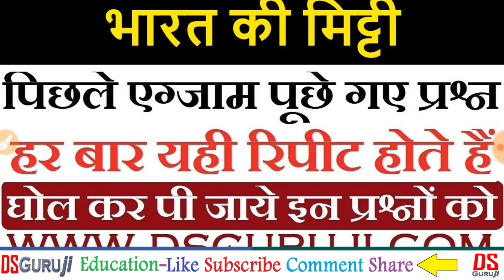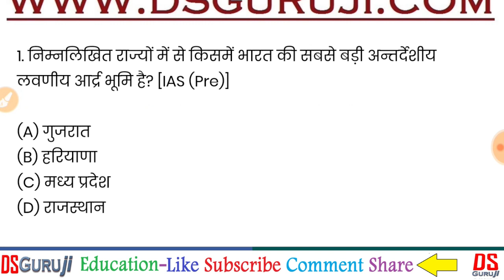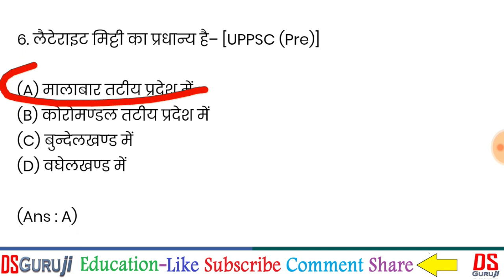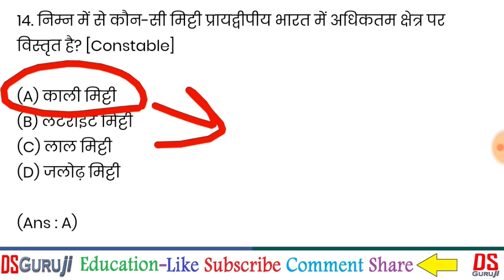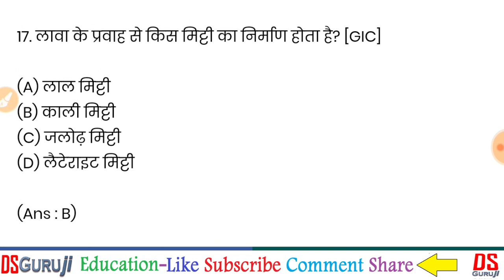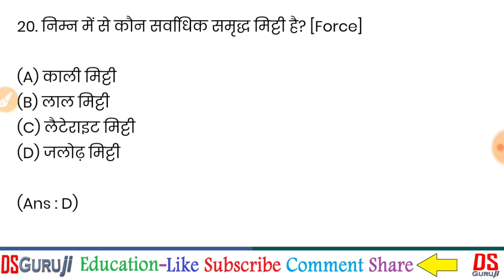भारत की मिट्टी - पिछले एग्जाम पूछे गए प्रश्न India's Soil - Previous Examination Questions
पीडीएफ नोट्स के लिए टेलीग्राम जॉइन कर लीजिये